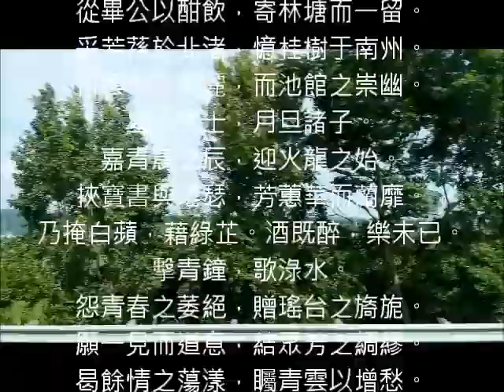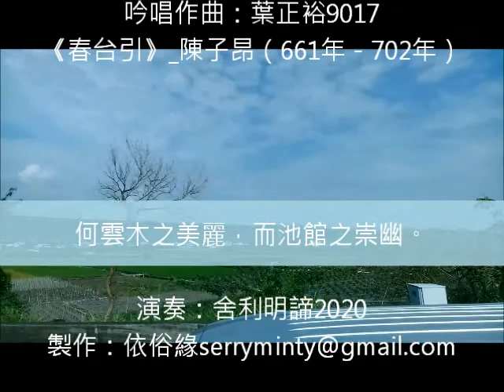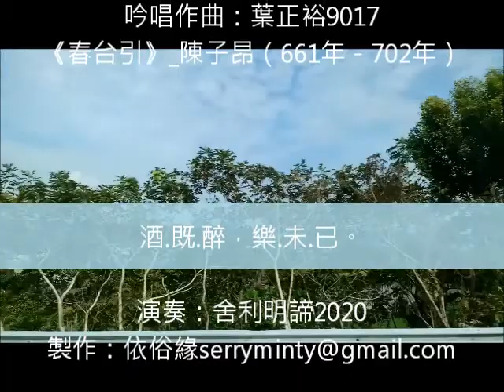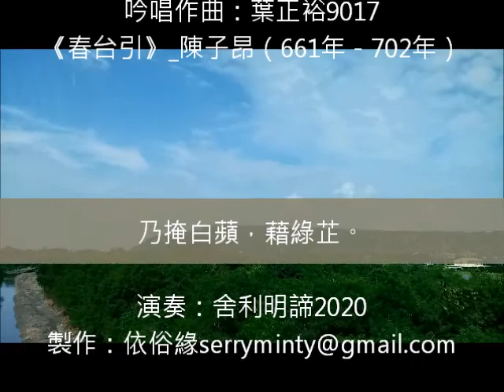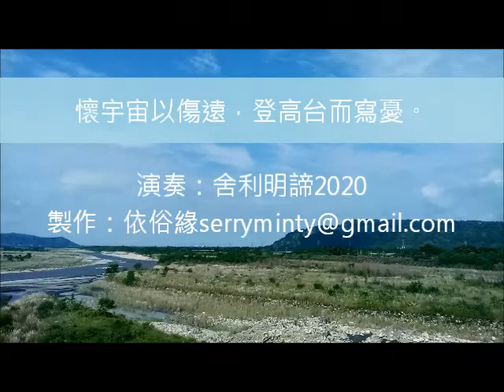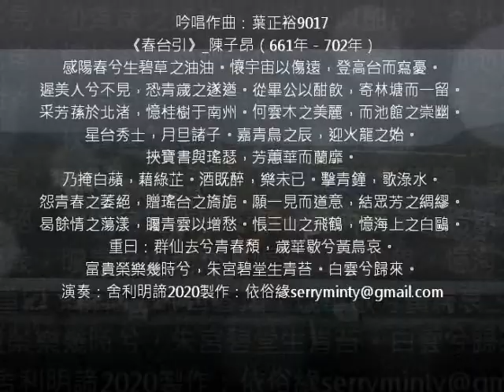吟唱作曲：葉正裕9017《春台引》 陳子昂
9017《春台引》_陳子昂（661年－702年）
吟唱陳子昂的詩，和他心靈酣飲一番，仙去青春頹，歲歇黃鳥哀。富貴榮幾時，宮堂生青苔。白雲兮歸來。